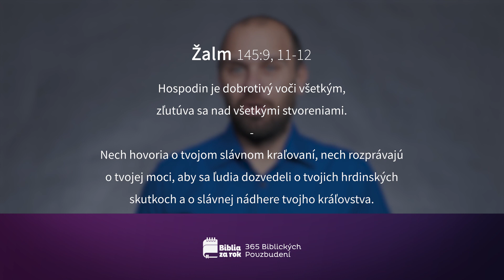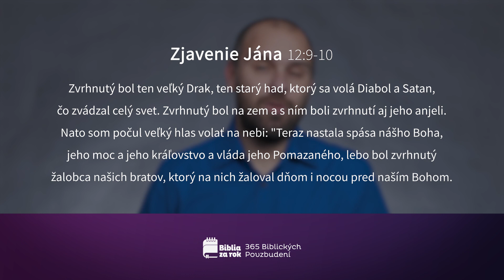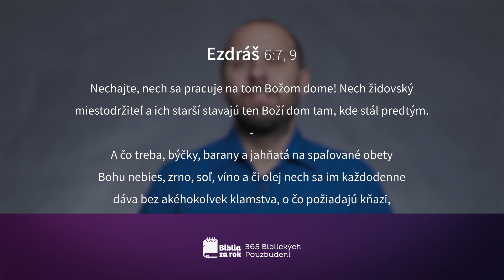Deň #354 - 365 Biblických Povzbudení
Dnešné pasáže:
Žalm 145:8–13a
Zjavenie Jána 12:1–13:1a
Ezdráš 6:1–7:10